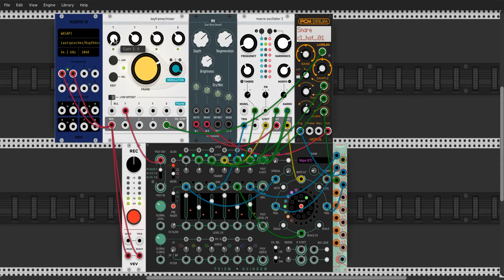Grain Game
In this patch I mainly used modules which will run in my hardware rack.

Modules used are:
* Frames (Mutable instruments)
* Plaits (Mutable instruments)
* 4ms spherical wavetable navigator